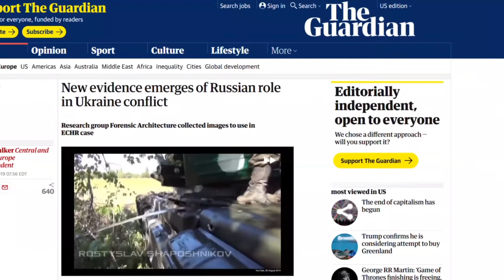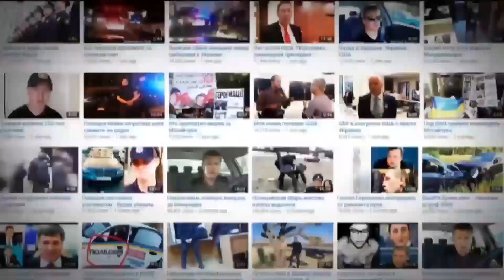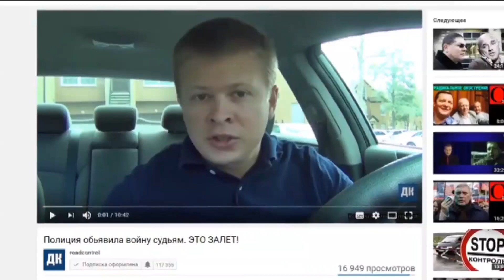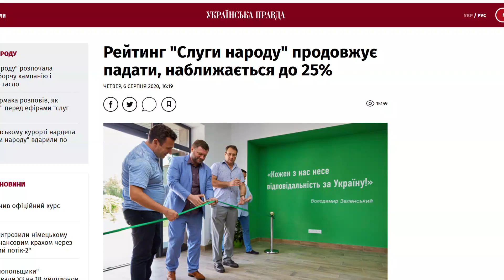Почему Авакова не трогает Роспропаганда. Дело Елены Бондаренко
Россия хорошо относится к Авакову и он делает все что нужно России